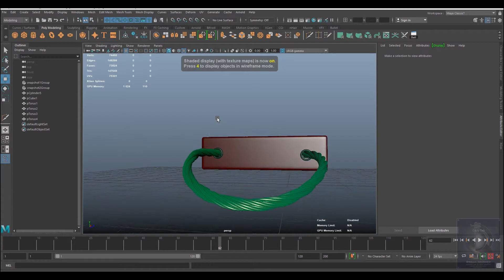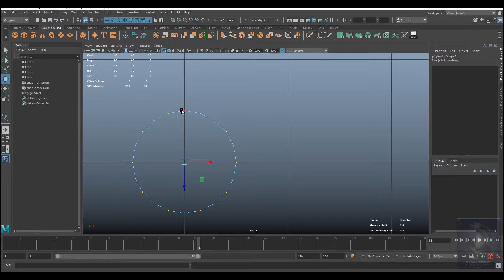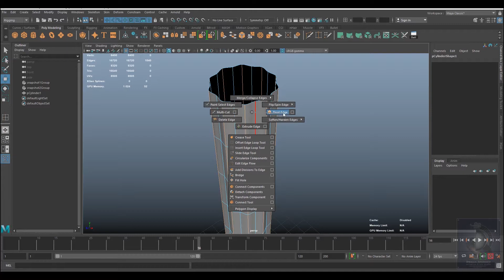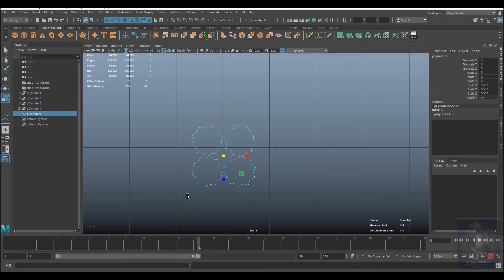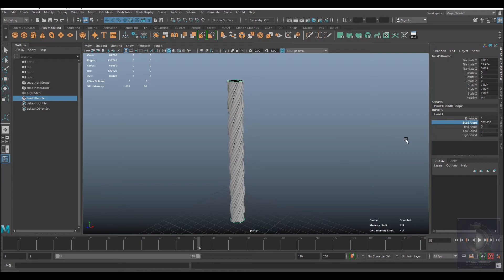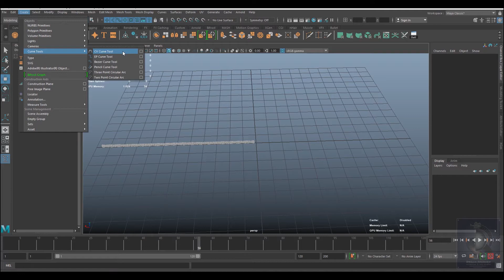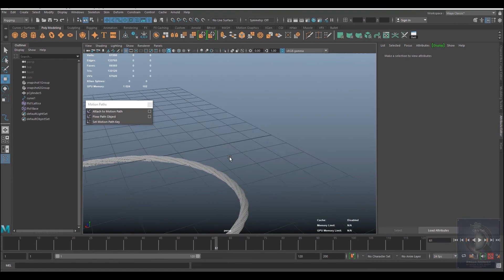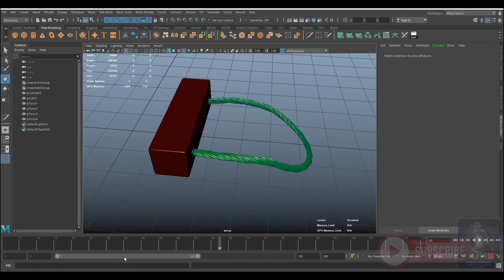How to make 3D wire / Rope in Autodesk Maya II 3D Modeling II VFX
Hi
My Name is Zakir Hossain joy. I am 3D Animation and CG/VFX Artist,  and thank you for Searching out my YouTube channel Dream Journey VFX. Here you will find all things motion graphic and 3D Animation & VFX, from animation, industry news, and Digital Film Making Tips & tricks.